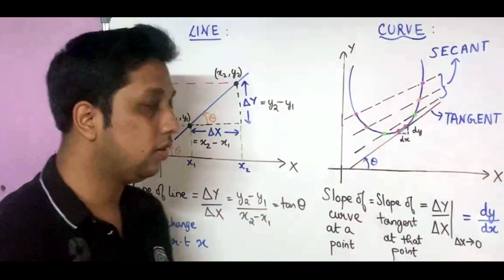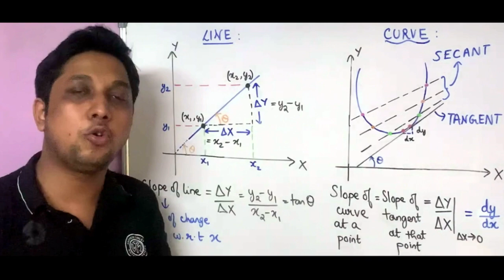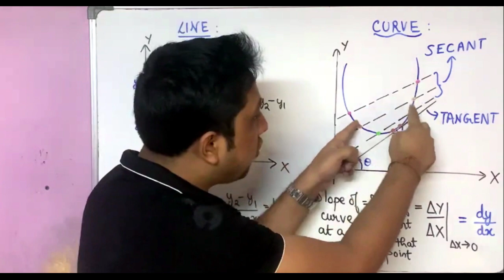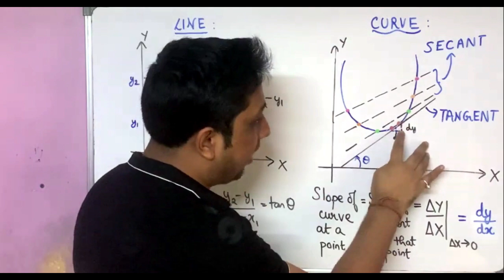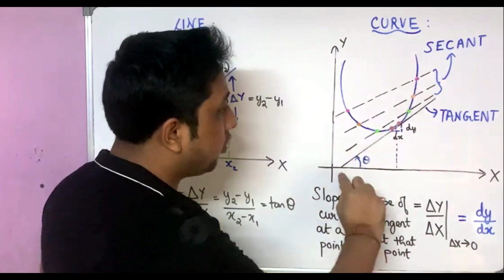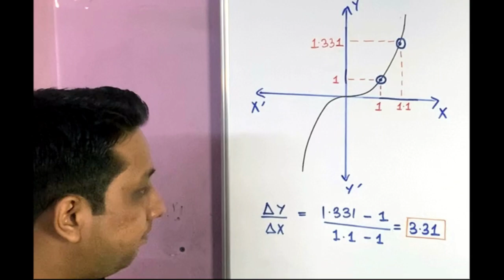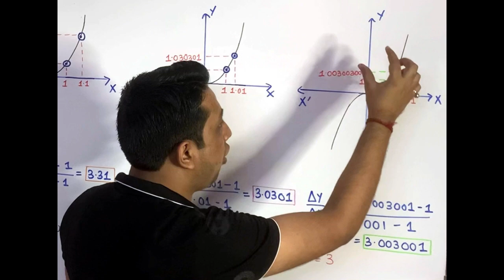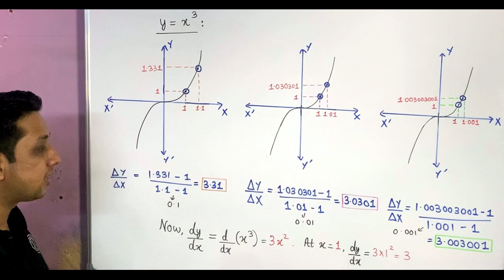The REAL MEANING of "DIFFERENTIATION" (in Hindi)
Why is "Differentiation" called so ??? Hey there, math enthusiasts!  Welcome to this video where we're diving deep into the world of differentiation. We'll break down the concepts, explore its geometric significance, and understand why it's called what it is. Let's get started!!

Chapters :
0:00 Introduction
0:12 Slope of a Line
1:24 Slope of a Curve
2:23 Finding the slope of a curve at a point
3:52 Why "Differentiation" ???
5:50 Verification